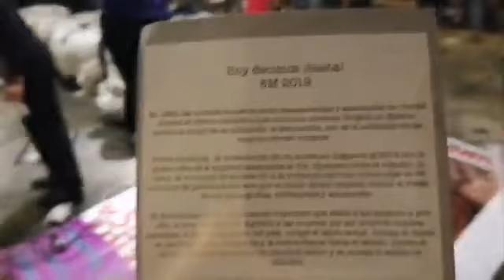AntiMonumento 8Marzo2019 8M Día Internacional de la Mujer (1)